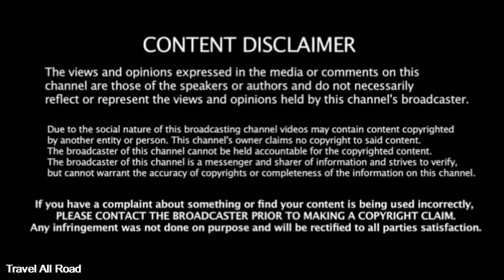Kodaikanal: Bike Journey on Hills| Volvo Bus Van are Slowely Turning on Hairpin Bend Road.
Travel All Video: In this channel is fully all Tourist Hairpin Bend Road only upload.
they are Kollimalai, Hogenakkal, Kodaikanal, Dhimbam, Ooty Hills, Yercaud, etc.